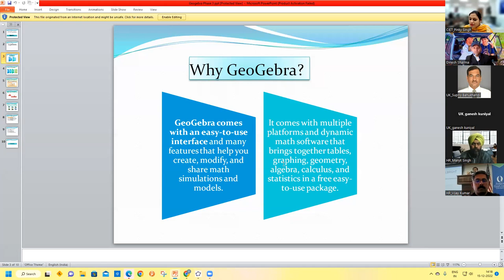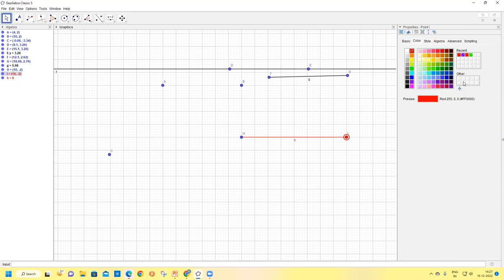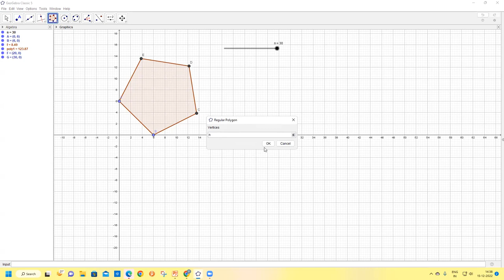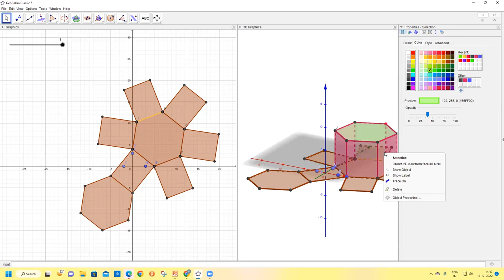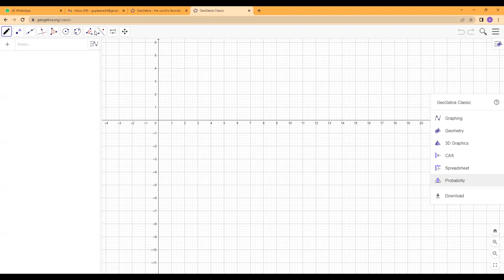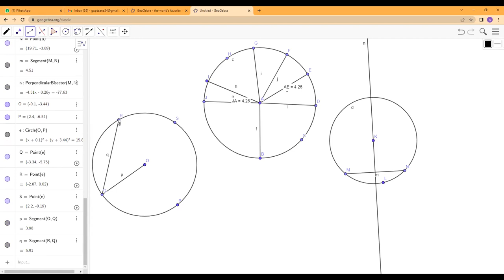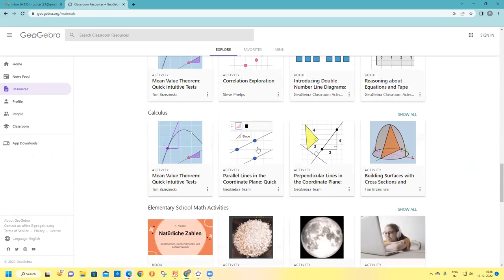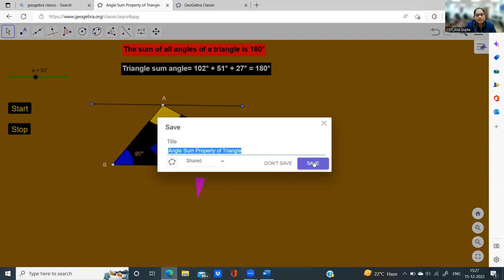Subject Specific Tools (AR, VR) : Maths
Training on Subject Specific Tools (AR, VR) : Maths